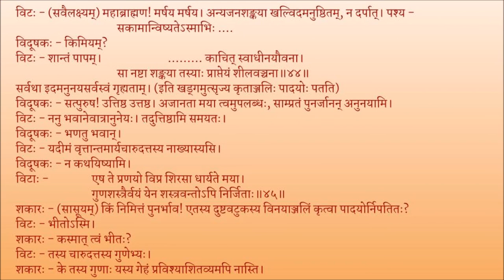मृच्छकटिकम् अङ्कः ०१ पाठः ०७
Act 01

पाठः ०७ - चारुदत्तस्य दारिद्र्यम्, अन्धकारः, शकारप्रमादः, विटविदूषकसंवादः